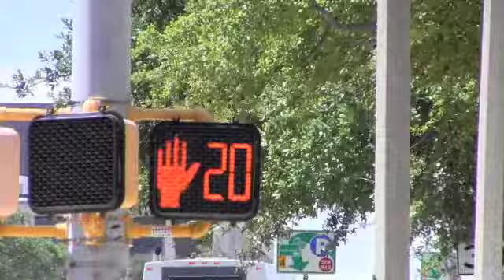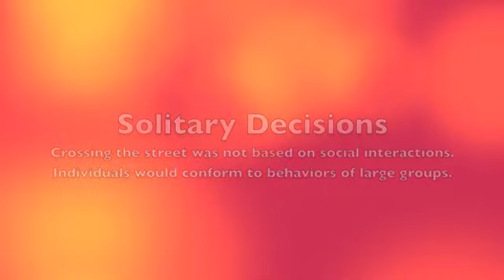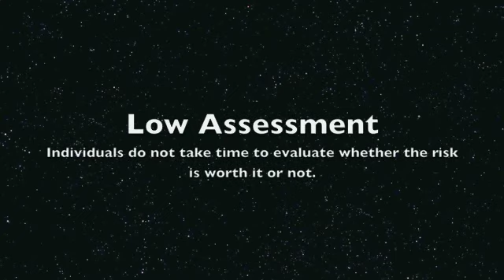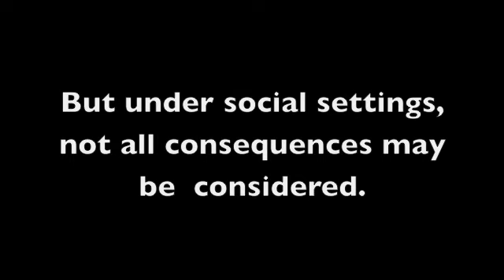Ped Crossing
TV Spot for hypothetical safe sex ad.
Account Planning
Fall 2013
Nikki Preciado, Grace Fox, Rob Hogan